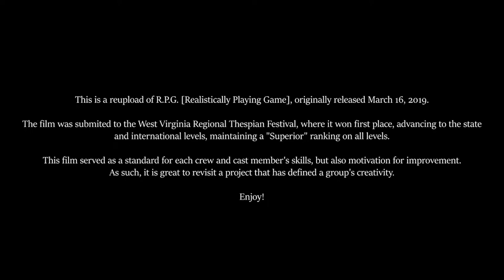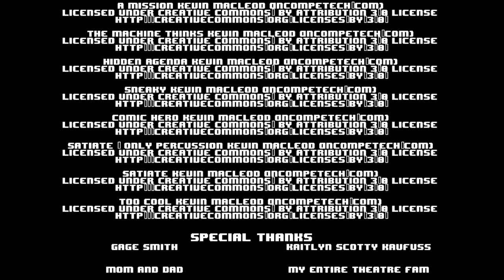R. P. G. [Realistically Playing Game] || WV International Thespian Festival Short Film 2019 Reupload